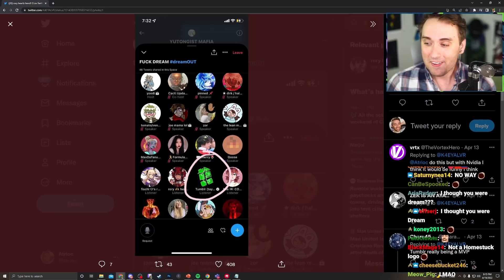Tumblr Speaks Out About Dream…